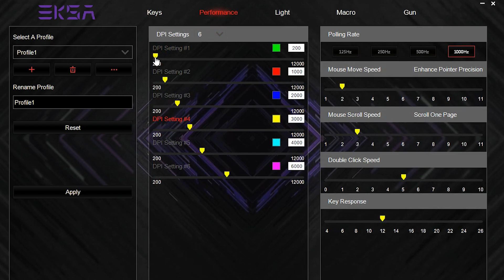EKSA® Gamer Master RGB Advanced Wired Gaming Mouse Feature Demonstration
EKSA EverClick Dustproof Golden Micro Switches
EKSA EverClick Dustproof Golden Micro Switches protect your equipment and give your gaming ability a competitive edge. The switches last through 20 million clicks that stay as consistently sharp and crisp as the very first. They also feature a superior 10 times dustproof effect that ensures greater longevity.

Ergonomic Grip
The ergonomic shape provides you with maximum comfort, suitable for palm or claw grip. You are guaranteed to play for hours with reduced stress on your palm and fingers.

EKSA Dazzlight RGB
Unleash your inner gamer with EKSA Dazzlight RGB lights for an immersive experience. With 12 different lighting modes (including lights out) to choose from, you can match the lighting with your personality and mood with the press of a button.

Super Lightweight Construction
Weighing in at just 90 g (without the cable), the RGB gaming mouse glides across your mouse mat, limiting the strain placed on your wrist and shoulder, allowing you to clock in as many hours of gameplay as you want without sacrificing comfort.

EKSA ProSense Optical Engine
The EKSA ProSense Optical Engine is truly state of the art, with a CMOS (Complementary Metal Oxide Semiconductor) image sensor and an optical positioning DSP (Digital Signal Processor). The CMOS "electronic eyes"  collect images and synchronize them into a binary digital image matrix, while the DSP analyzes and compares adjacent image matrices to calculate the position of the mouse, no matter what mouse pad material it's on. You won't find more advanced technology for ultra-accurate positioning.

Anti-slip Side Grips
With the textured side grips, you don’t have to worry about your sweaty palms ever again. With the friction our side grips provide, your hands will not easily slip off the trigger buttons. Now, you can come out on top in that intense shootout gaming session.

Boost Your Accuracy
Need a button that can give you an extra competitive edge over your online foes? With a sniper button that you can press and hold for low DPI to sniper-precision targeting, nail all those headshots to claim your crown as the ultimate FPS king, and make your online foes stand no chance.

8 Programmable Buttons
Equipped with eight programmable buttons, you have an ample selection of shortcuts to work with, plus assign macros and secondary functions for extended controls. (Note: the programmable buttons feature does not work with Mac OS.)